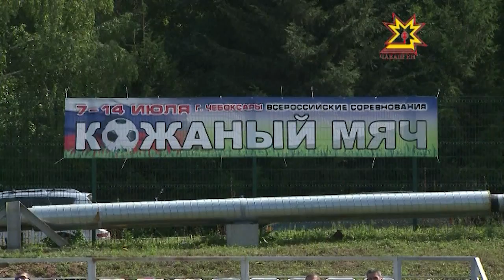В Чебоксарах проходит турнир по футболу «Кожаный мяч»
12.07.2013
На протяжении 6 дней, 11 команд из регионов  Поволжья  борются за первенство, чтобы выйти  в финал.